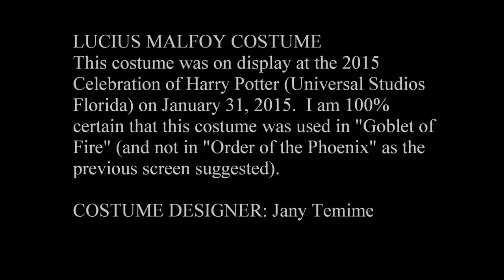Lucius Malfoy Death Eater Costume (from "Goblet of Fire")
This costume was on display at "A Celebration of Harry Potter" Expo at Universal Studios Florida on January 31, 2015.  The Expo is not a permanent attraction at the park so these items will no longer be there.

I believe the info for this costume was incorrect.  The info card claimed the costume was used in "Order of the Phoenix."  But upon viewing my DVDs, I believe this costume to be the one was used in "Goblet of Fire."

COSTUME DESIGN BY: Jany Temime